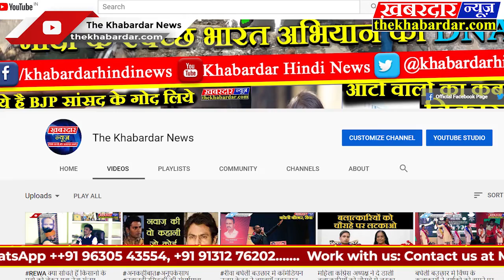सागर जानिए क्यों हैं स्वच्छता को समर्पित "हम हैं इंसान" टीम के सदस्य प्रशासन के रवैये से नाराज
हम हैं इंसान की टीम लगातार 5 महीने से शहर की स्वच्छता के प्रति समर्पित रही है, जिसमे  लोगो को जागरूक करने हेतु शहर में स्वच्छता की रैली से लेकर door to door campaign एवं सागर शहर में बस स्टैंड से लेकर ptc ground तथा कैंट एरिया में mrc हॉस्पिटल , केंद्रीय विधायल जैसे अनेक स्पॉट की साफ सफाई कर उनके रंग रोगन का कार्य किया है सुबह  टीम को ये खबर प्राप्त हुई कि ptc ग्राउंड की दीवार जो टीम ने साफ कर रंग रोगन कर बुंदेली आकृति के माध्यम से 26 जनवरी के शुभ अवसर पर सजाई थी, उसको आज सागर प्रशासन ने मुख्यमंत्री कमलनाथ जी के शहर आगमन के चलते साफ कर दिया है, एवं उसपर प्रशासन ने अपनी कलाकारी कर दी है..
 ptc ground की दीवार को साफ करने में  टीम ने 3 से 4 दिन का समय लिया था,  सुबह 9 बजे से रात के 9 बजे तक शहर को अपना घर मानकर काम करते थे.. यह दीवार एरिया के मामले में भी बड़ी थी और अस्वच्छता के मामले में भी, लोग यहाँ पेशाब करते थे, दीवार पर गुटखा थूकते थे..  टीम ने इसीलिए इस स्वच्छता अभियान का नाम स्पेशल 26 भी रखा था, एवं वहां सिर्फ बुंदेली कलाकृति नहीं बनाई थी अपितु दीवार को घिस घिस कर साफ भी करा था जिसके चलतेटीम के कई सदस्यों को हाथों से खून आने लगा था..
 मेहनत और  परिश्रम के बाद वह दीवार अपना घर समझ साफ की थी, और क्यों ना करते? क्यों ना करते? सागर के रहवासी हैं, और इस शहर की हर दीवार हमारी है, हर रोड़ हमारा है, एवं यहां रहने वाला हर इंसान भी हमारा है.. क्योंकि यह, सागर शहर हमारा घर है..

लेकिन आज जिस तरीके से  पूरी मेहनत पर पानी फेर दिया गया है, उसके चलते यह कहने में हमें कोई गुरेज नहीं कि हमारे घर "सागर" का एक टुकड़ा जो दिल के बेहद करीब था वो प्रशासन द्वारा तोड़ दिया गया है..

हमारी टीम, स्वयं के खर्चे से प्रत्येक रविवार शहर की सफाई करती है, जिसमें हर सदस्य कम से कम 2 घण्टे काम करता है, लेकिन ptc ग्राउंड की दीवार के लिए हम सबने अपने व्यस्ततम समय मे से 12 घण्टे लगातार 3 दिन निकाले थे और आज हमारी मेहनत पर शहर प्रशासन ने पानी फेर दिया, प्रशासन के इस कृत्य की जितनी निंदा की जाए उतनी कम है..

रही बात की हमारे पास इस दीवार को स्वच्छ करने के लिए अनुमति थी या नहीं तो मैं बताना चाहूंगा कि जी हां, हमारे पास मौखिक स्वीकृति थी, और Section 8 of the Indian Contract Act 1872, के तहत ये implied acceptance की श्रेणी में आता है क्योंकि इसी दीवार के रंगरोगन से प्रसन्न होकर पिछले महीने 26 जनवरी  को हमारी टीम का सम्मान किया था, लेकिन आज वो सम्मान भी झूठा और बेमतलब का लग रहा है, जिसके चलते हमारी टीम, सागर प्रशासन द्वारा दिया गया प्रशस्ति पत्र आज ससम्मान वापस कर रही है..

उम्मीद है प्रदेश के मुख्यमंत्री अपने सागर आगमन पर हमारी टीम की बात सुनेंगे एवं हमें न्याय देंगे..